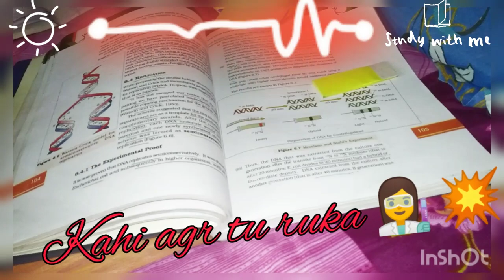neet MBBS motivation status ⚕️❤️ neet aspirant neet 2021